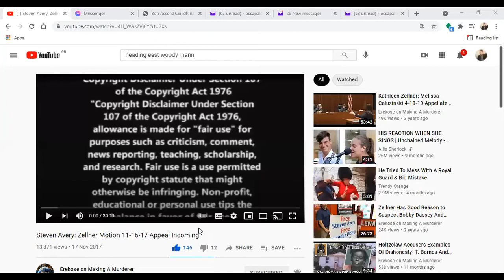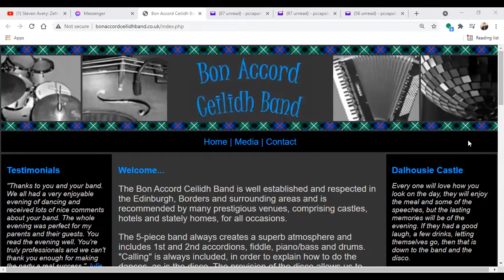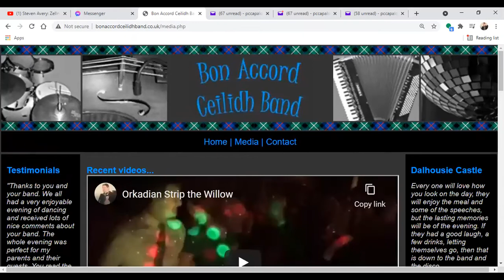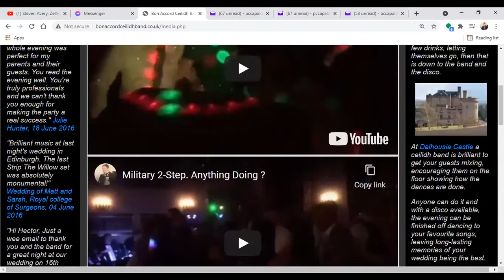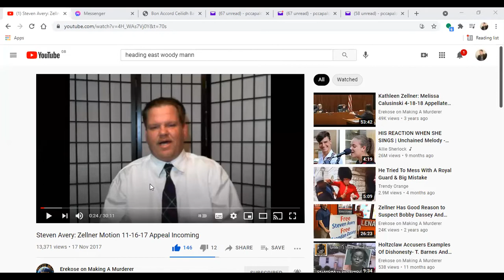Making A Murderer: Erekose Talks About Zellner's 16th Nov. 2017 Motion; Part 1